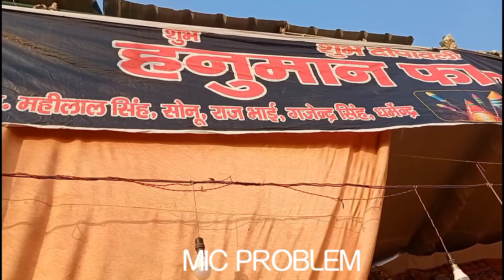happy diwali 2021/ rampur fire 🔥 market /humare dostane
he#rampur